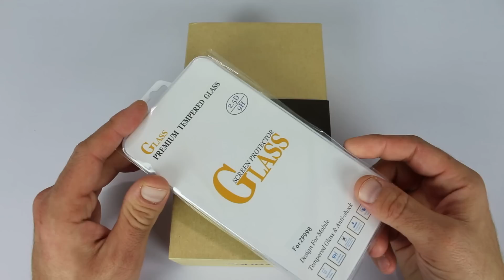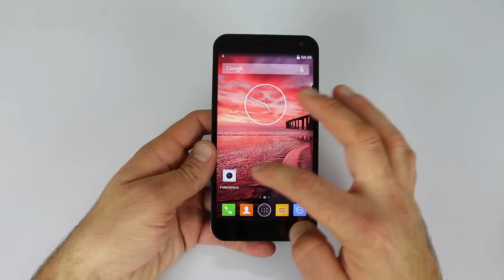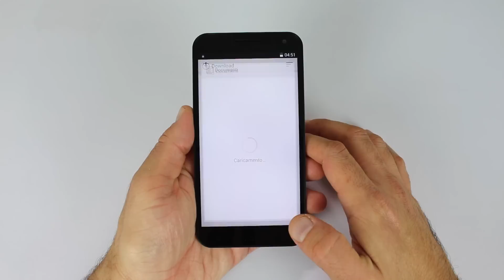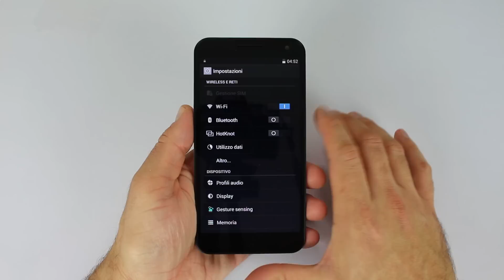Zopo 3X unboxing in italiano by GizChina.it